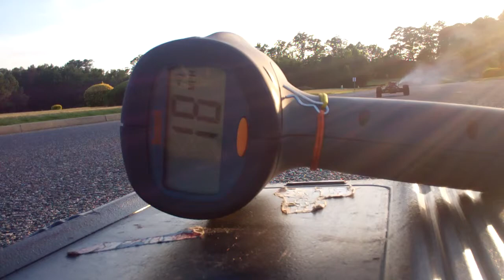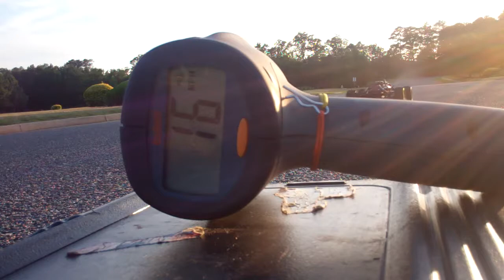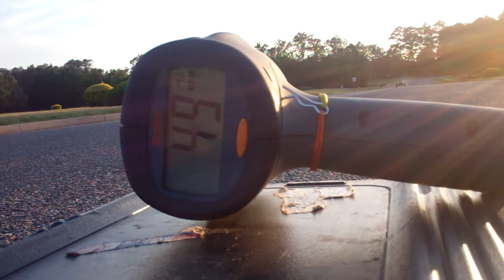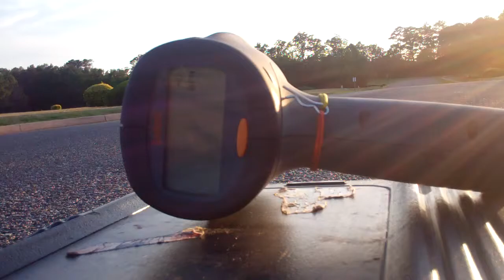ABmods Picco 28 Savage XL hittin 51mph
Custom Savage XL with 20/44 gearing, Abmods picco 28 with 10 Gallons thru it!!!